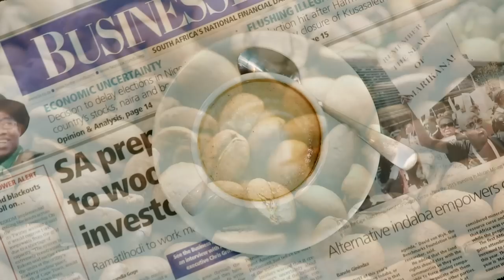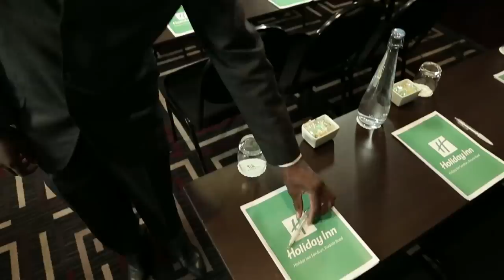Holiday Inn Sandton Corporate Video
We are so proud to release our latest Hotel Corporate Video to showcase our gorgeous hotel in the sought after Sandton Area in Johannesburg South Africa.

Enjoy and let us know what you think!

Thank you to our Video Producer and Direct Sian Clarke for all the dedication in making this amazing video.